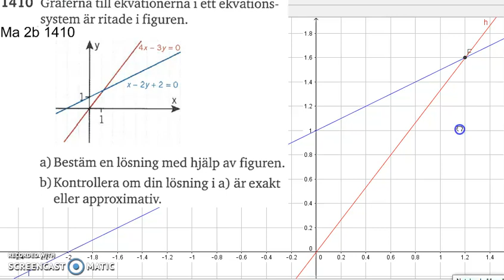Matematik 5000 Ma 2b Kapitel 1 Ekvationssystem Grafisk lösning 1410